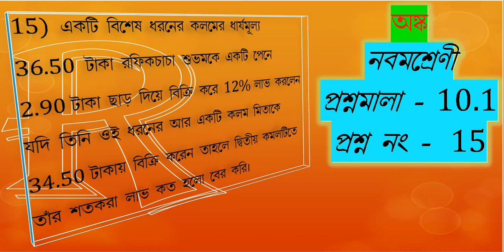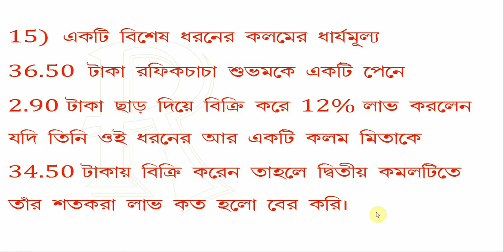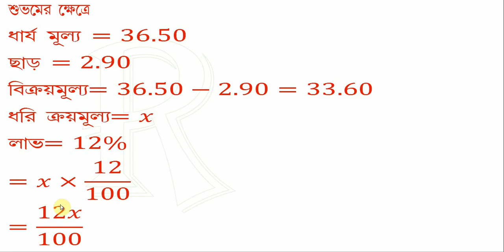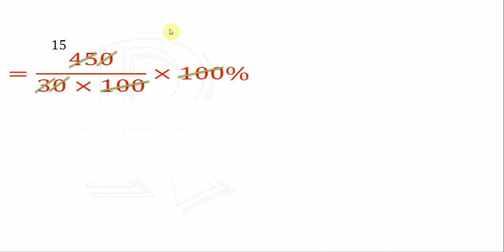Math Class- IX, Ex – 10.1, Q.no – 15